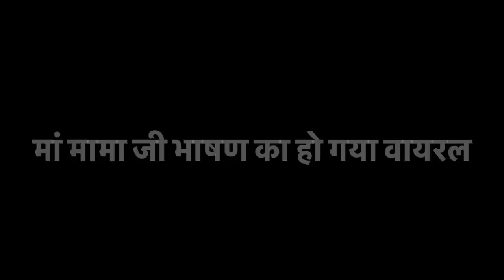हमारे नाना जी हो गए नव्वे साल के 🎂 मां ने दिया शानदार तोहफा 🎁 उनके शब्दों ने सबका दिल जीत लिया 😍